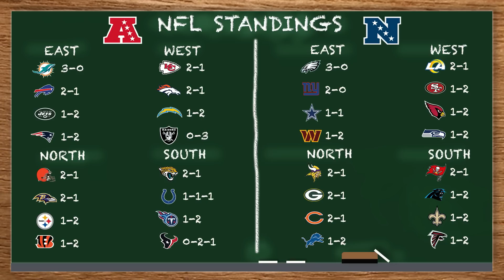Which Teams Are For Real? DP Recaps Week 3 Around The NFL | 09/26/22